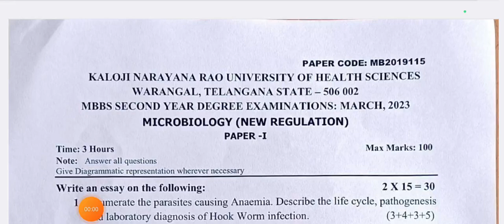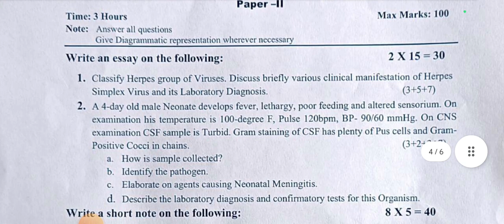MBBS 2nd Year Question Paper | Microbiology Paper l & ll March 2023 | KNRUHS University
MBBS 2nd Year Question Paper
Microbiology Paper l & ll March 2023
KNRUHS University Question Paper
Microbiology last year Question paper